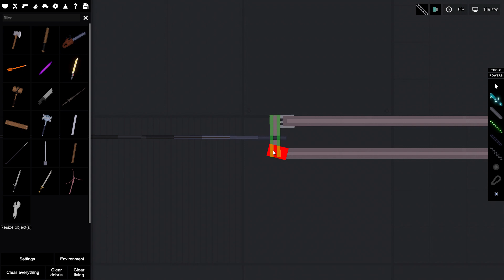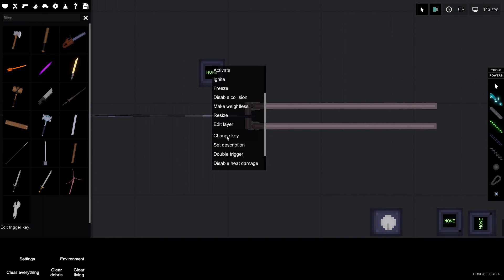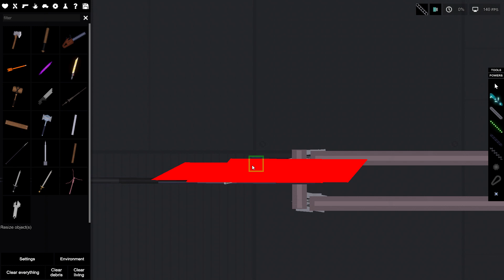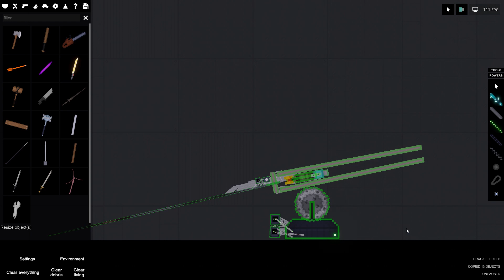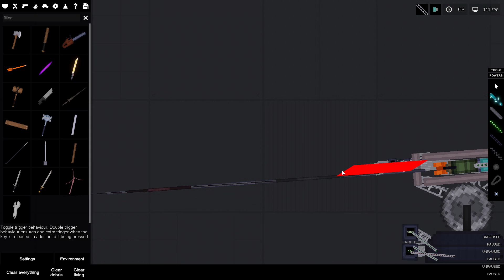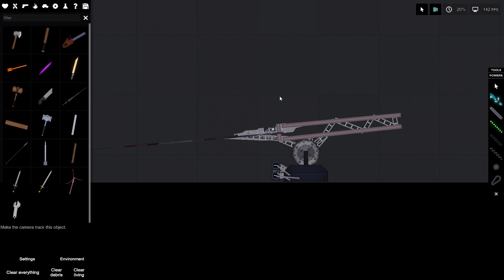How To Make Cannons !READ DESC! : People Playground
The basics of making a cannon is the barrel and propellant (irl it would be a part of the shell) in the video i use 3 rods, 3 key buttons, a lag box, rotor, mini thruster and for the shell i use a arrow, c4 and shock detector, if you make the mini thruster longer it accelerates the shell for longer and makes it faster with a flatter trajectory

I wire up one key button directly to the mini thruster and another to the lag box, i set the lag box to 0.1 (bigger this is the longer the thruster is on so make it bigger for longer barrels and longer thrusters to get the best power) and then connect the lag box to the thruster

For the shell use a arrow to get the shell to stabilise and any explosive connected to a shock detector will make it blow up on contact at high speed, i dont recommend using shrapnel its kinda broken but if you want put a shotgun there too just shrink it down

For the rotor make both key buttons double trigger and connect the button you want to be up with a green cable and the down one with green and red, if its upside down like mine was select the rotor and reverse it, have fun building your cannons!